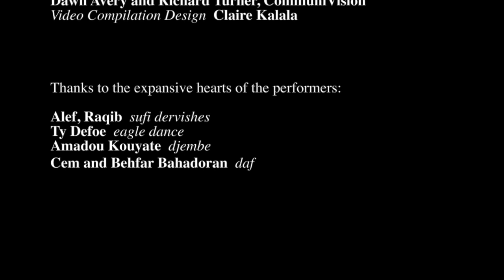Circling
Circling ~ Dawn Avery

Music and Words by Dawn Avery
Music produced by Larry Mitchell
Video Recording by Dawn Avery & Richard Turner, CommuniVision Artistic Video Compilation Design Claire Kalala

Thanks to the expansive hearts of the performers:
Alef, Raqib ~ sufi dervishes
Ty Defoe ~ hoop and eagle dance
Amadou Kouyate ~ djembe
Cem and Behfar Bahadoran ~ daf